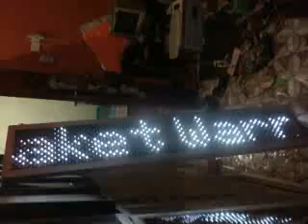Moving Sign Pedia Computer Tabing